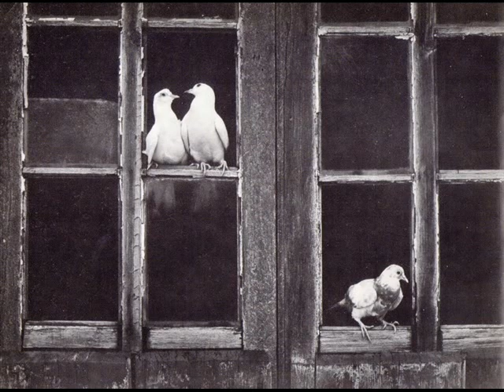Gotan Project Celos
La musica magica de gotan project con imagenes de Pedro Raota